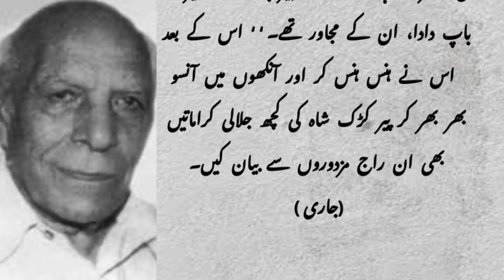Ghulam Abbas | آنندی | Novel | Heart touching story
urdu story
hind story
story in urdu
story
moral story
urdu moral stories
short stories
moral stories
lateast moral stories
haider voice story
urdu scary stories reality of life
reality
lifes
ad reality of life
rol reality of life
dark reality of life
ultimate reality of life
the real meaning of life
purpose of life
sad reality
public talk
social issues
relation
how to develop relation
relations between father and son
family issue
councling
motivational video
motivation
our society
daily routine
social talk makafate amal
urdu quotes about makafat e amal
makafat season 4
makafat e amal ya allah ki aazmaish
makafat amal
hassan nisar
daily jang
daily jang news
jang news
jang newspaper
daily jang lahore
jang column how to
real stories
true stories
makafat e amal
makafat season 5
makafat season 5 ost
makafat e amal quotes in urdu
makafat e amal quotes
makafat
makafaat e amal move
aleemrk makafat e amal
makafat e amal hota ha kia
makafat e amal quote in urdu
makafat e amal quote in hindi
makafat e amal quotes in hindi
makafat e amal quotes in quran
khalid bin waleed
khalid bin waleed history
khalid bin waleed nasheed
khalid bin waleed full movie
in urdu
khalid bin waleed status
khalid bin waleed tariq jameel
khalid bin waleed episode 1
khalid bin waleed movie
khalid bin waleed series
khalid bin waleed engineer